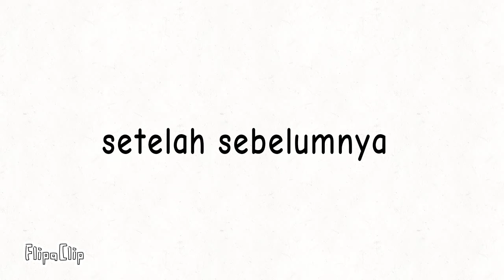Singapore berbentuk segitiga???? (Malaysia vore Singapore)